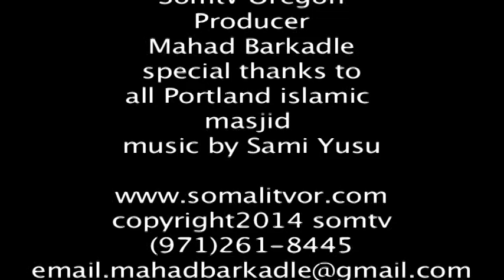Portland Oregon Eid celebration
Eid celebration